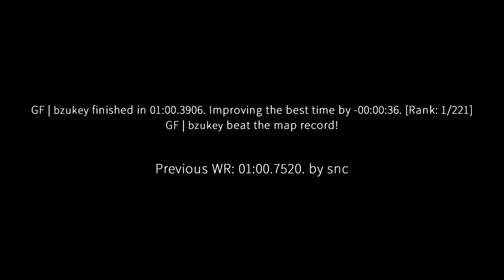surf_ethereal WR. Surfed by bzukey [CS:GO]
GF | bzukey finished in 01:00.3906. Improving the best time by -00:00:36. [Rank: 1/221]

(102t)